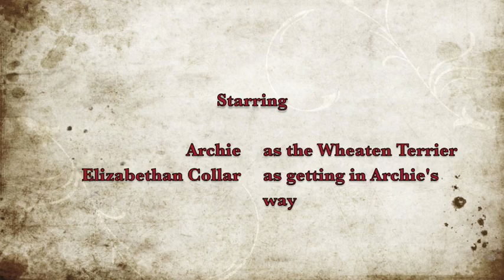Archie the Wheaten Terrier in His First Snowfall!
January 27, 2009: A week after Archie's surgery, we had our first snowfall of the season. As you can see, he loved running and playing in the snow. We also purchased iMovie '09 on the same day, so this is our first attempt at creating a movie. Enjoy!